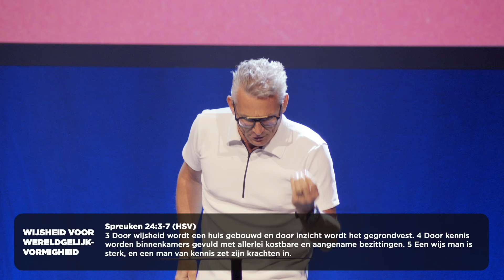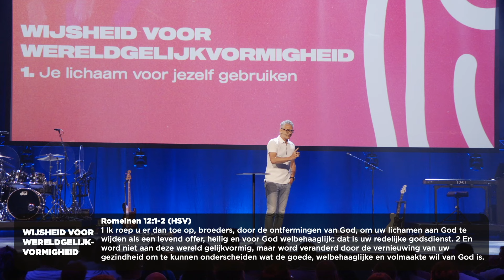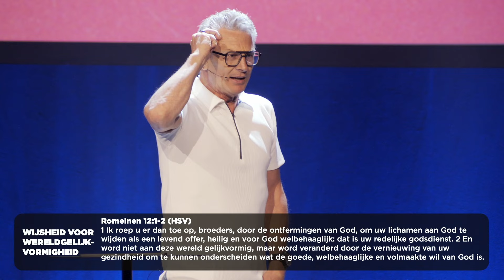Wijsheid Voor Wereldgelijkvormigheid - Peter Paauwe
🙏 Wil je ergens voor bidden of danken? Laat het ons weten via DoorBrekers.nl/online